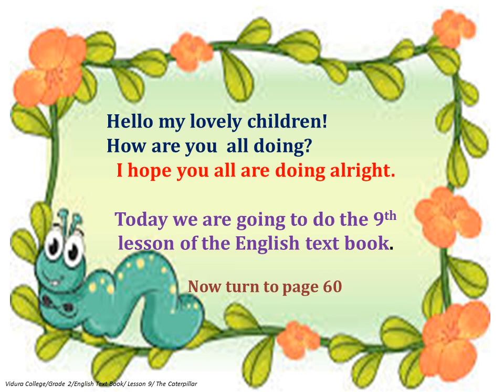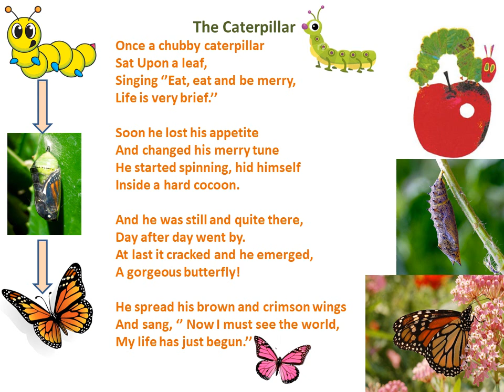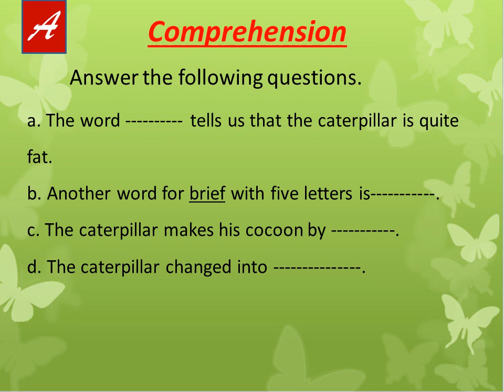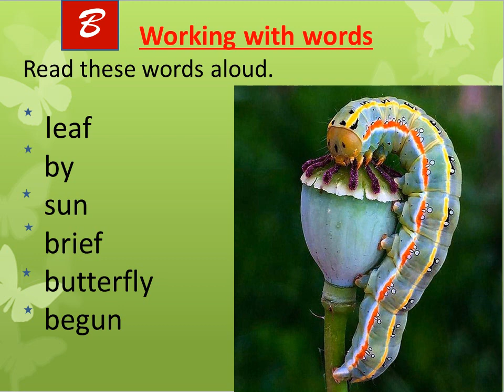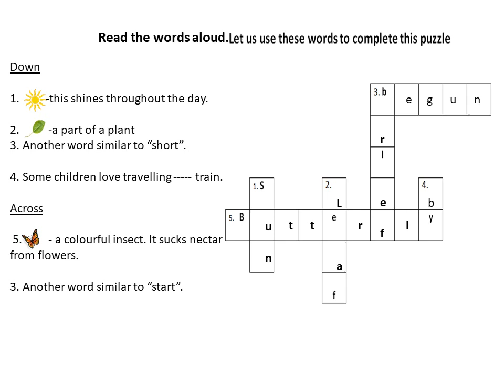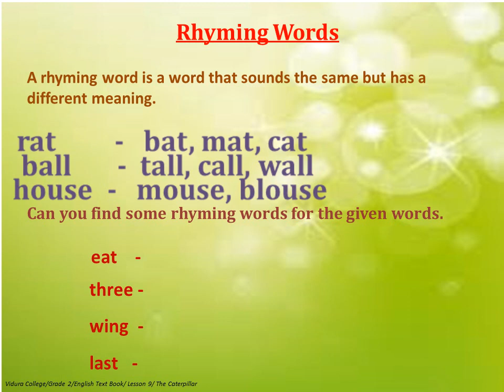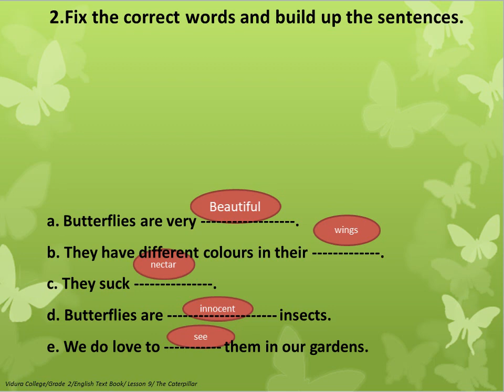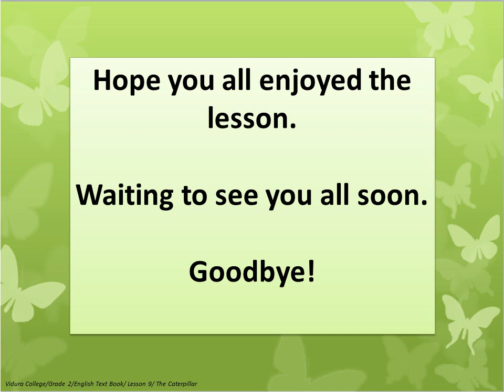Grade 2 English text book Lesson 9 The caterpillar